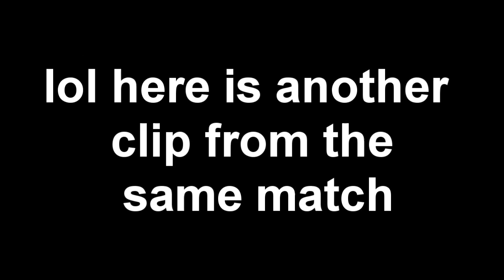WTF!!!!!!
WTF is this that was around 18 shots